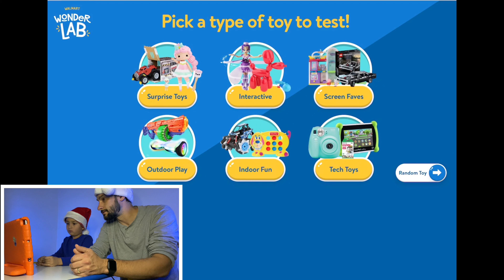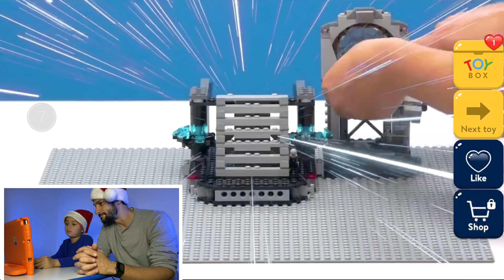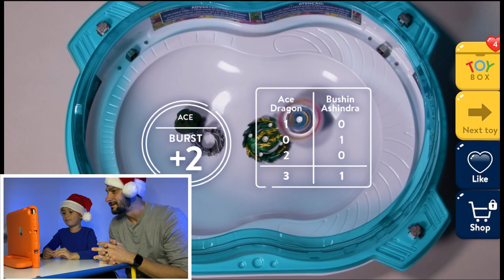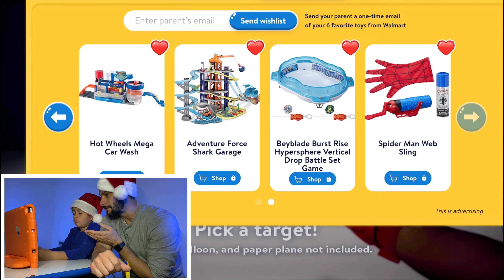CHRISTMAS LIST 2020! Walmart Wonder Lab- Wishlist and Gift Ideas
The Wonder Lab website is a really fun way to learn about new toys and come up with holiday gift ideas! It allows you to do toy unboxing in creative ways, and actually see what the toys can do!

 About Adventure Playtime:

Welcome to Adventure Playtime! We are a father and son family channel created for kids and families to provide entertainment, laughs, and  encourage imagination and pretend play. We do toy reviews, game reviews with gameplay, and love doing an epic challenge .  We provide family friendly videos that are safe for children.